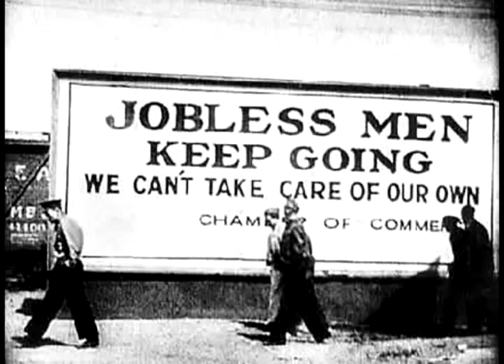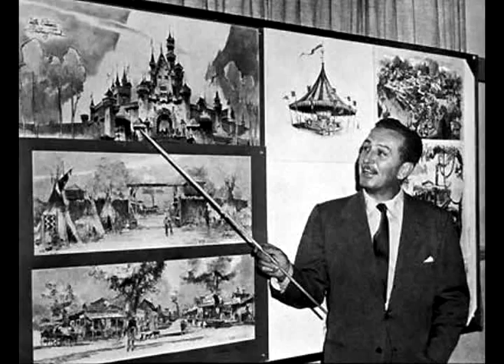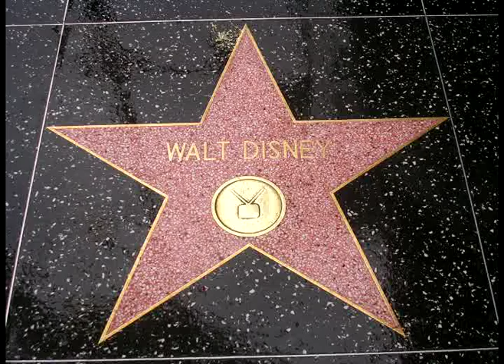Walt Disney Tribute - Building Bridges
This is a tribute to Walt Disney featuring the music of the Seekers. I really like how this video turned out since it showcases the issues facing the country during his lifetime.

Feel free to let everyone know about this video! I really want people to be inspired!

-Steven